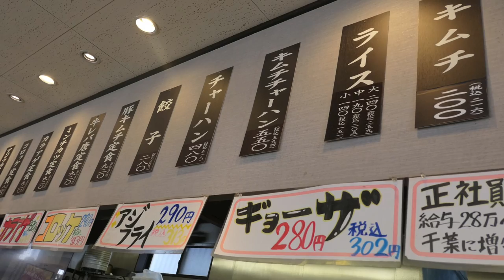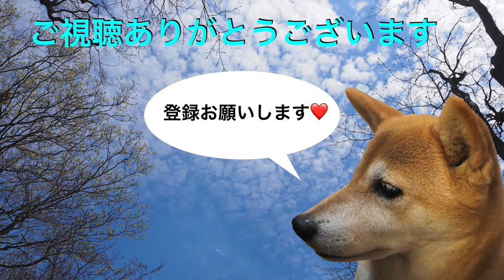ラーメン来来亭 ８ 味玉チャーハン定食を食す ＃325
黒いチャーハンが食べたくなり、来来亭にやってきました。
🍀気軽にコメント募集中　❤️ 登録もついでに募集中です